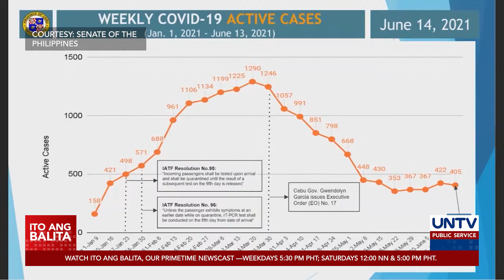Cebu Province, iimbitahan ang IATF para ipresenta ang datos sa protocols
Iginiit ng DILG na dapat sundin ng LGUs ang mga polisiya ng national government kaugnay ng health protocols kasunod ng pagpapatupad ng sariling quarantine protocols ng Cebu City sa OFWs at returning Filipinos.